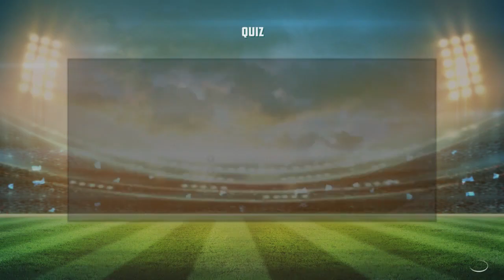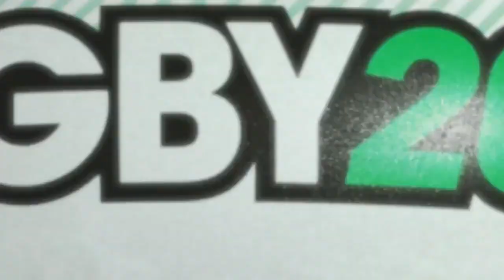PRO DIFFICULTY! | Rugby 20: League Mode (Wasps) - Part 10 (Xbox One Gameplay)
RUGBY 20 IS HERE! Rugby 20 features some of the top teams and leagues from around the world! Today, we continue the LEAGUE MODE with WASPS, with pool matches against SARACENS & BATH!